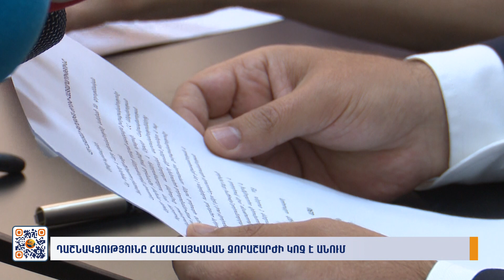Դաշնակցությունը համահայկական զորաշարժի կոչ է անում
Մանրամասները` Գառնիկ Զաքարյանի տեսանյութում